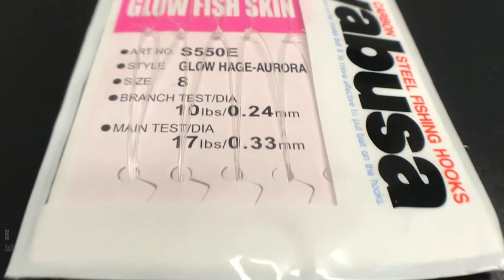Hayabusa US Standard SABIKI Series – S550E